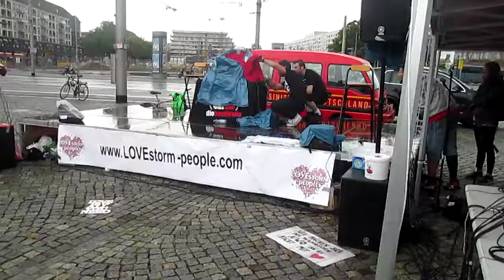Rapeři na demonstraci proti Bilderbergu v Drážďanech - 12.6.2016